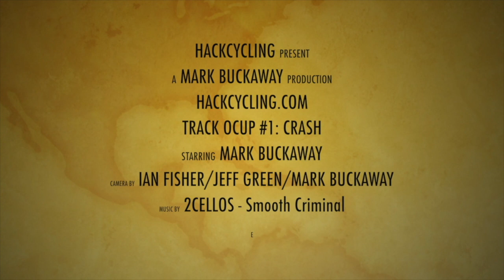OCUP#1: Milton Velodrome 2015 Crash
Feb 2015 I raced the first ever Ontario Cup race at the Milton Velodrome, and needless to say, it didn't go well. Some say it was the most spectacular crash on the track. I left my mark on the glass. I was lucky. I walked away with only a cut on my knee...although that was it for racing that day.